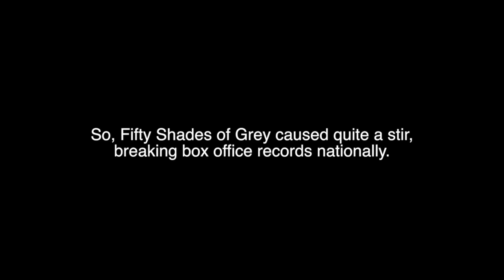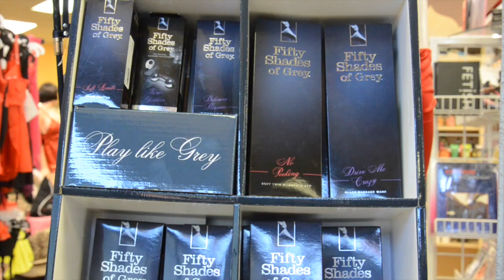Fifty Shades of Columbia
Vox asks Columbians what they think of Fifty Shades of Grey and BDSM (bondage, discipline, domination, submission, sadism and masochism). Produced by Kaileen Gaul and Adam Harris.